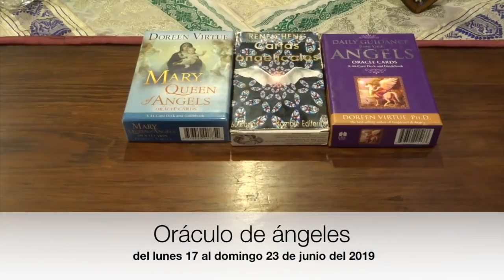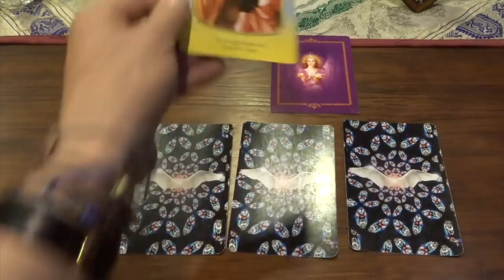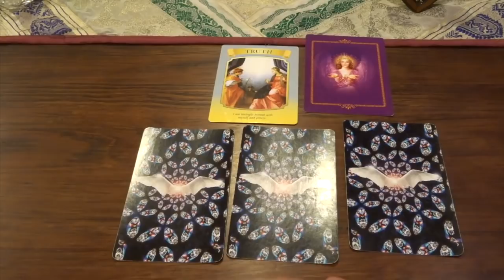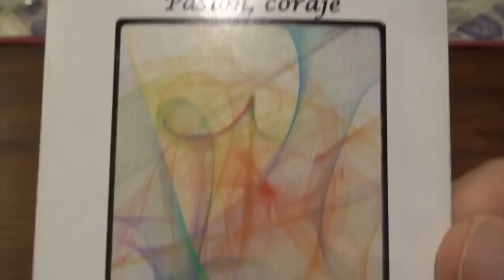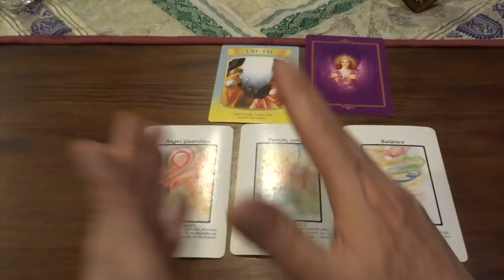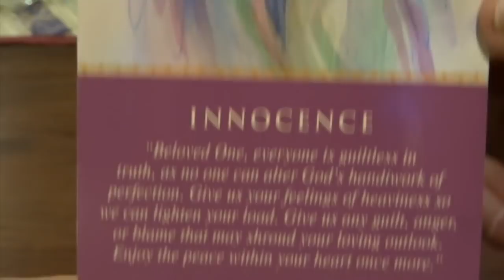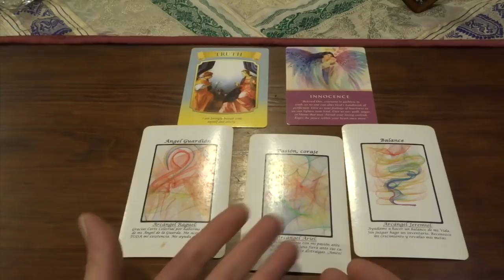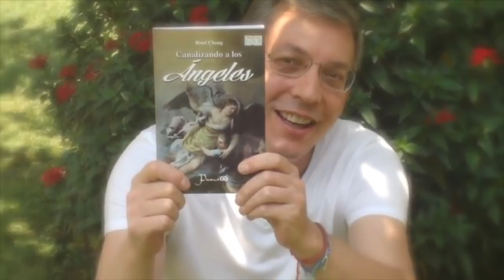Oráculo de ángeles del 17 al 23 de junio del 2019 / Adamas - BienEstar Holístico canal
ORÁCULO O LECTURA:

Lunes y martes: arcángel Raguel: ángel guardián.
Miércoles y Jueves: arcángel Ariel: pasión, coraje.
Viernes, sábado y domingo: arcángel Jeremiel: balance.
inocencia.

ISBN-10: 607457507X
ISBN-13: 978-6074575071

¡ Infinitas GRACIAs !